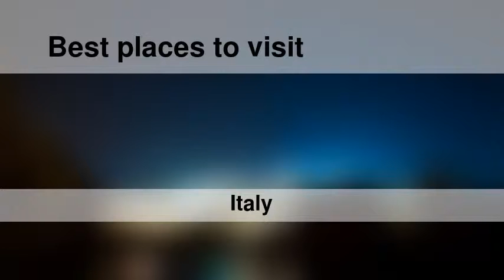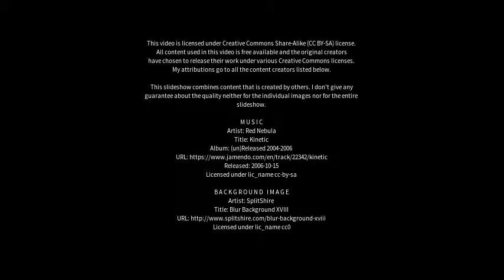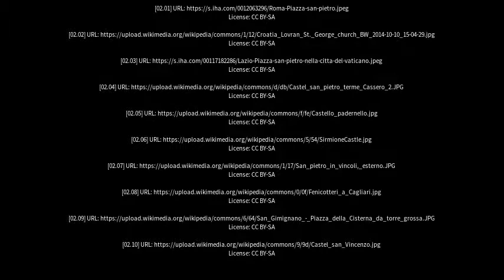Best places to visit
Best places to visit - Castel San Pietro Terme (Italy) Best places to visit - Slideshows from all over the world - City trips, nature pictures, etc.